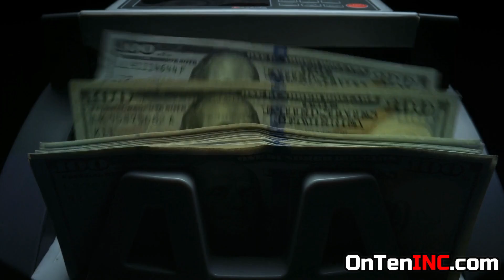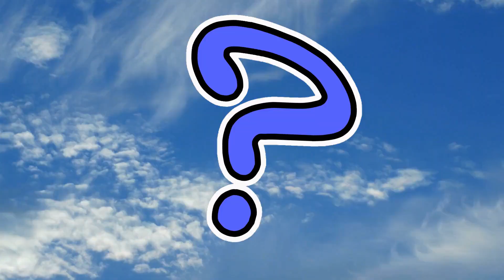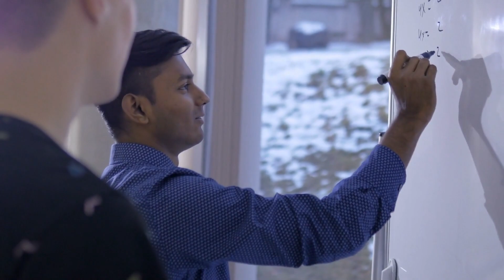What Can We Do to Help with Climate Change